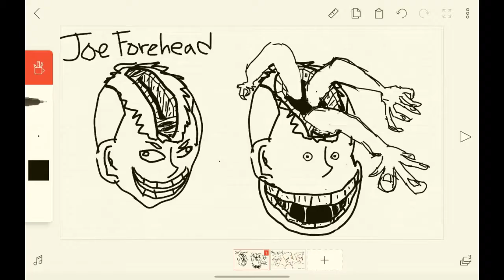Content Explosion Week | DREAMBACTV Promo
Brand New BIG Update to the Channel and Content!

DreamBACStudiosTV will now be called DreamBACTV!

We also have a TON of Content coming up for this week and more!